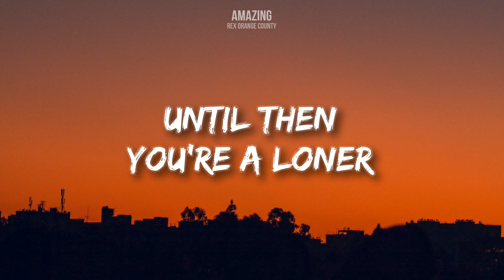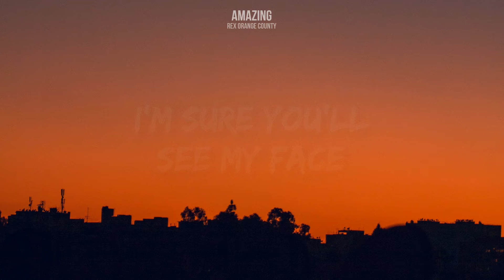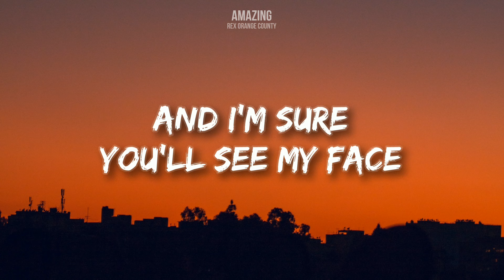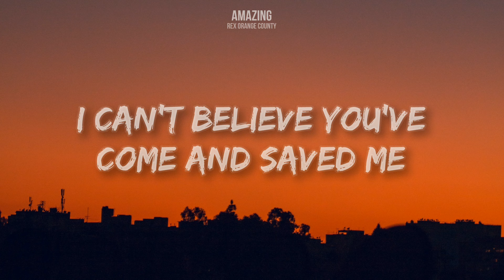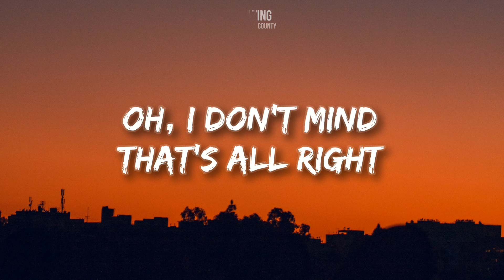Rex Orange County - AMAZING (Lyrics)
Amazing lyrics video rex orange county